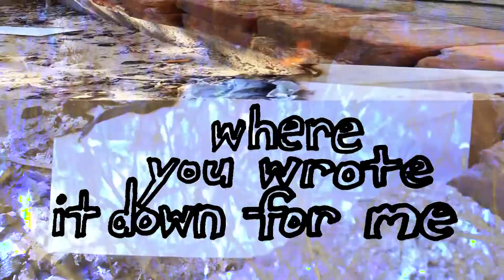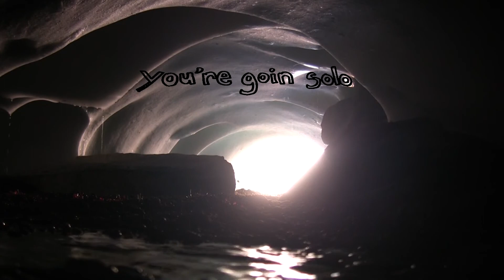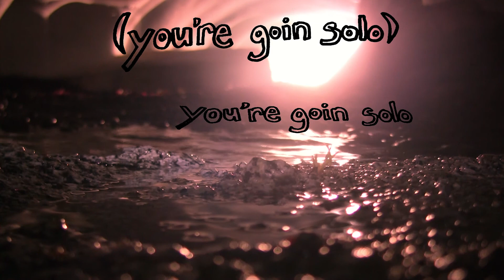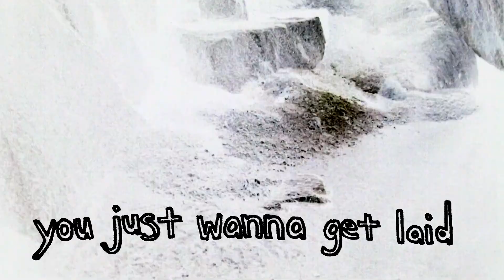Market - Shake My Head (Lyric Video)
Market’s “Shake My Head” from ‘yuy’. Out Aug 7 on Cows at the Edge of the Earth.

Video directed, shot, animated, and edited by Jessica Friedman